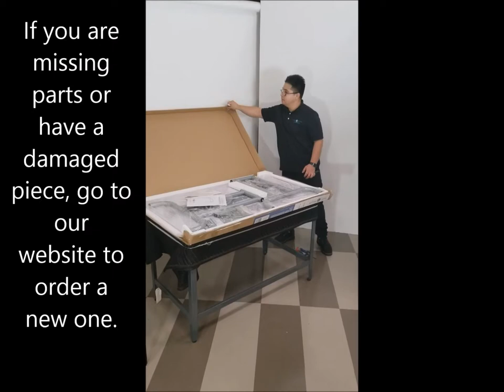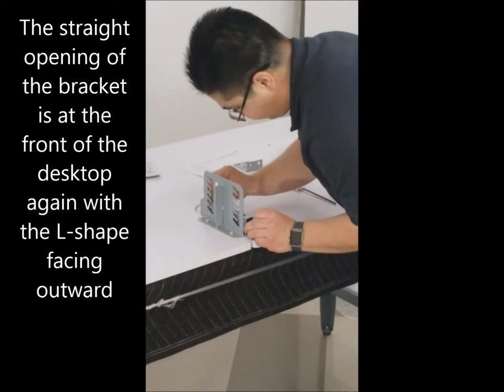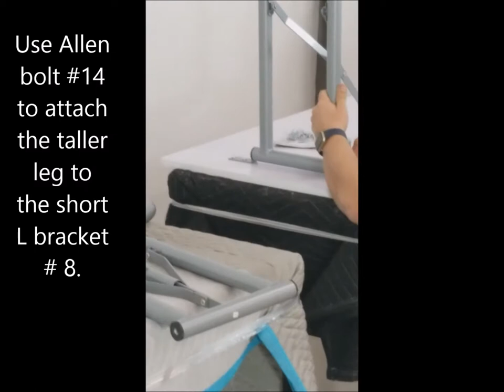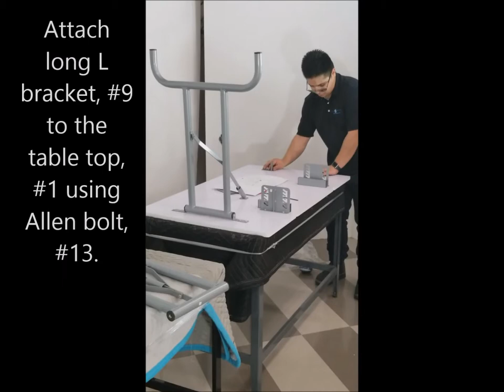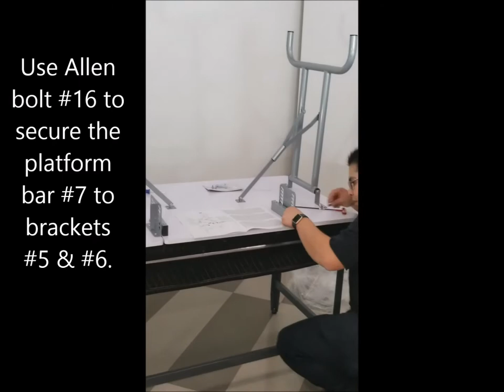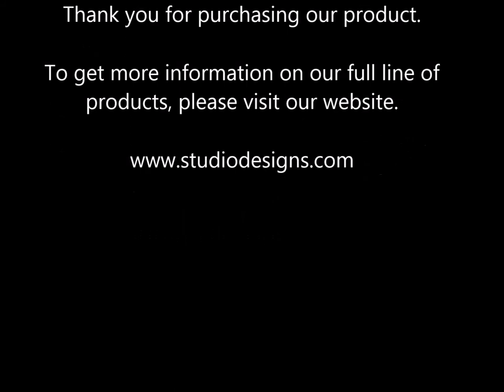Assembly Video for the 13373 Sew Ready Folding Multipurpose Table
Tips and tricks for assembling your table.  Rewind and pause the video and get a step by step video of how to assemble your new desk.

Customer Service information included in the video.